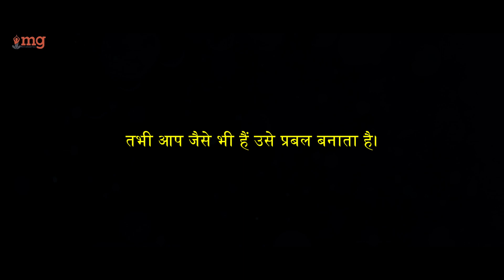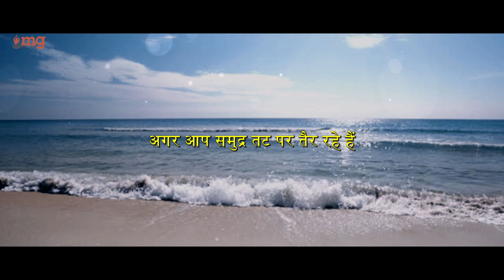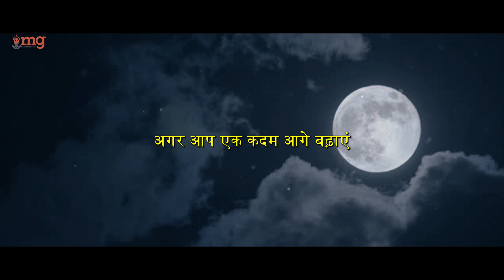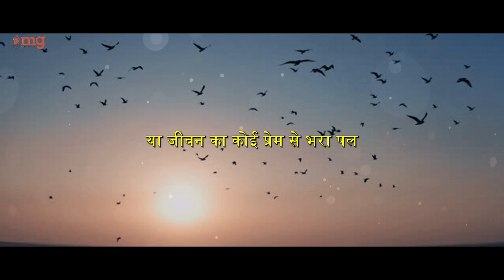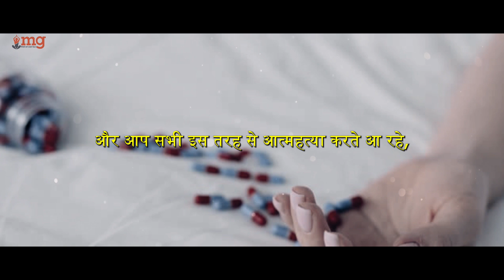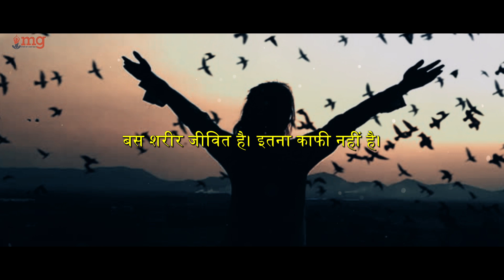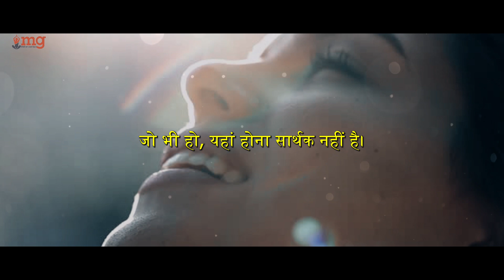Sadhguru | शरद पूर्णिमा :अमृत वर्षा की पवित्र रात्रि | Sharad Purnima :The Night of Divine Moonlight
Sadhguru talking about Sharad Purnima, also known as Kojagari Purnima, is a significant Hindu festival celebrated on the full moon night of the Hindu month of Ashwin (September-October). It marks the end of the monsoon season and the beginning of the harvest season. According to Hindu mythology, it is believed that on this night, the moon is at its brightest and closest to the Earth, showering its divine nectar (amrit) upon the world.

Sharad Purnima holds special spiritual and cultural importance. It is said that the rays of the moon have healing powers, and people often leave milk, rice pudding (kheer), or other food items under the moonlight, believing that they get charged with divine blessings. This food is then consumed as prasad (holy offering) the next day.

The festival is also associated with Goddess Lakshmi, the goddess of wealth and prosperity. Many people observe a night vigil, staying awake and chanting prayers in the belief that Goddess Lakshmi visits their homes on this auspicious night. The word "Kojagari" comes from the phrase "Ko jagarti?" meaning "Who is awake?" as it is believed that those who remain awake are blessed by the goddess.

In Vrindavan and other parts of India, Sharad Purnima is linked with Lord Krishna’s Raas Leela, the divine dance with the gopis (cowherd maidens), where Krishna is said to have performed the Raas dance on this night, celebrating love and devotion.

Overall, Sharad Purnima is a night of spiritual significance, offering health, prosperity, and divine blessings. It is celebrated with prayers, fasting, and cultural gatherings under the serene light of the full moon.

I Have Added My Own Value In This Video At 05:39 Minutes About  Sharad Purnima :The Night of Divine Moonlight

• As a part of the Isha Digital Veera team, we have obtained permission and guidance to use Sadhguru videos.

• This video is intended for teaching purposes. Our team will edit the video in a way that makes it understandable for any audience who is hearing Sadhguru for the first time.

Team,
Motivational Guru,

Our Special Thanks To Sadhguru